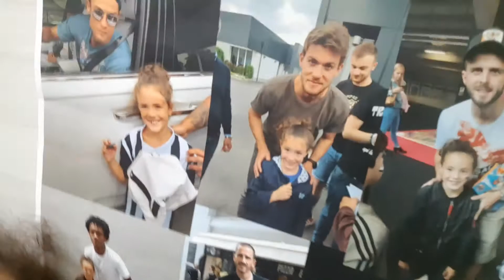Slime viscido/melmoso fatto in casa 👨‍🔬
Slime con ingredienti invitanti